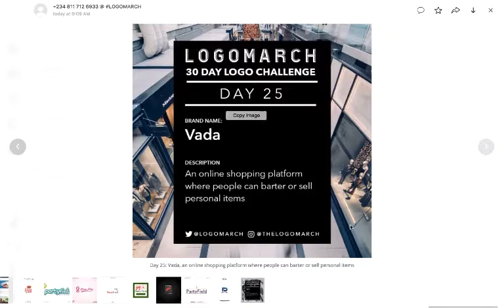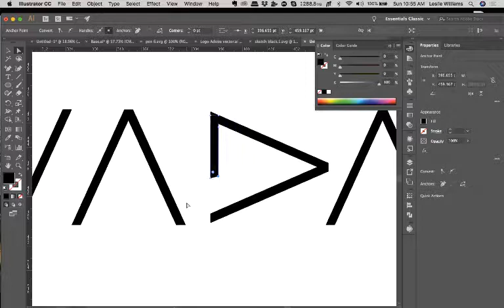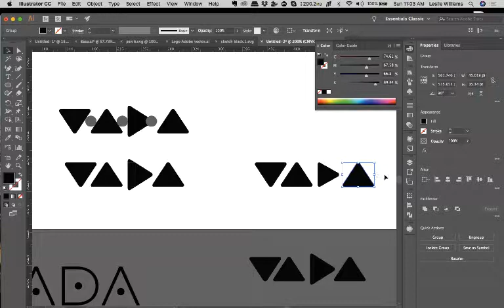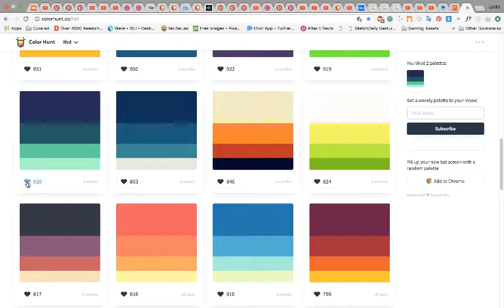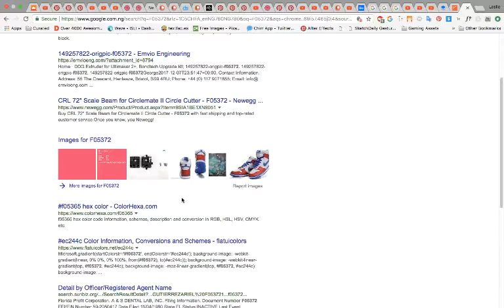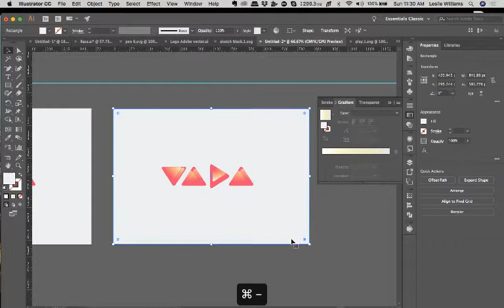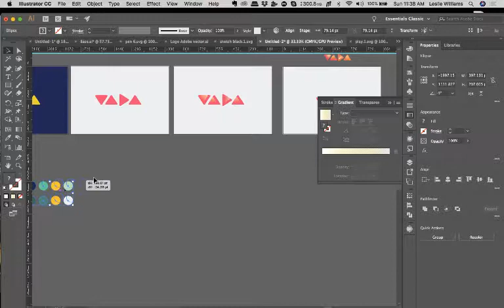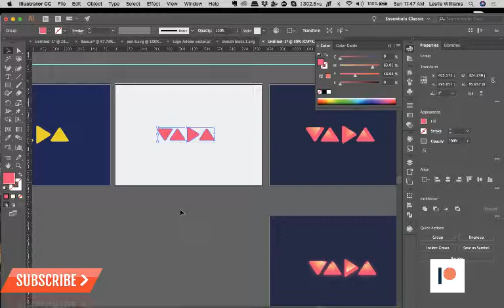Logo March SpeedArt Day 25: V A D A (Logo Design Tutorial) Pt.1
Hey Creative Youtubers, I'm taking part of the 30 Days Logo March Challenge. which is basically just doing a logo design for 30 days following a daily prompt

Day 25's Prompt: Vada

Today's episode isn't a speed run. This is because I plan on splitting Vada into 3 parts which will cover Logo design (this one), Visual Identity Design, & Product Design for a Mobile App.
Also, I make a few D jokes. Don't laugh, they're not funny.

(▀̿Ĺ̯▀̿ ̿)

(▀̿Ĺ̯▀̿ ̿)

for weekly design inspiration straight from Africa by Africans.

● Nigerian? African? Then best join this Behance team. We want to showcase true Visual Africa!

● Get shirts and other cool stuff from our newly opened Printivo store